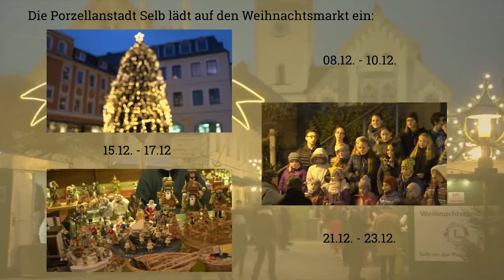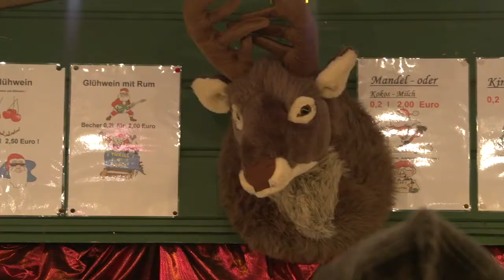Weihnachtsmarkt 2017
Der Selber Weihnachtsmarkt ist eröffnet!